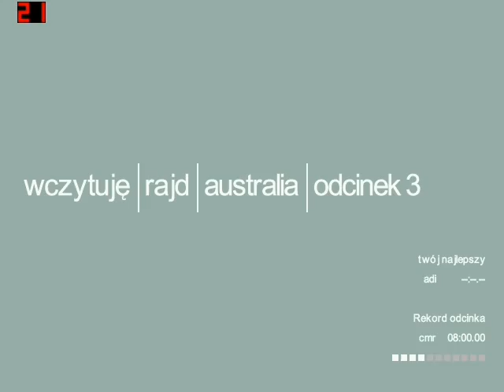ZaGramy w: Colin McRae Rally 2.0 #10 - Australia i Lancer